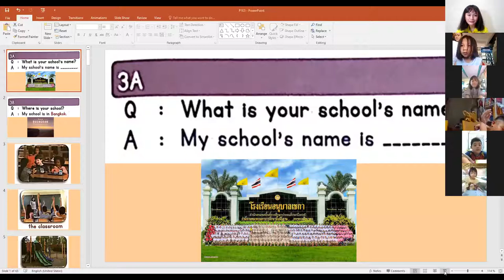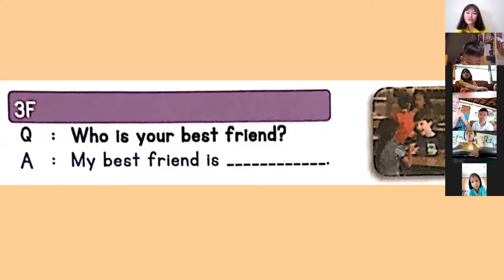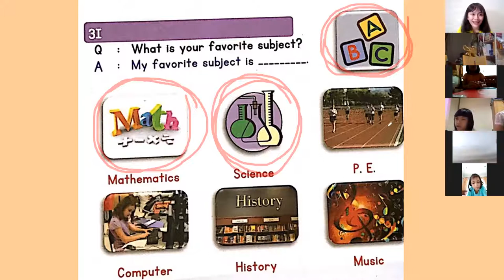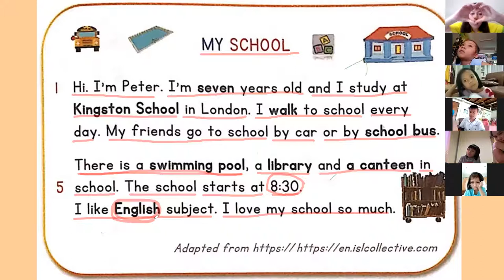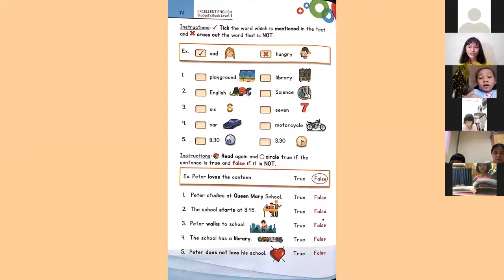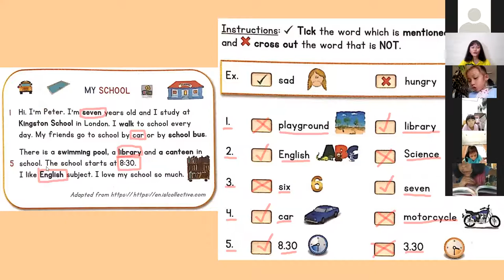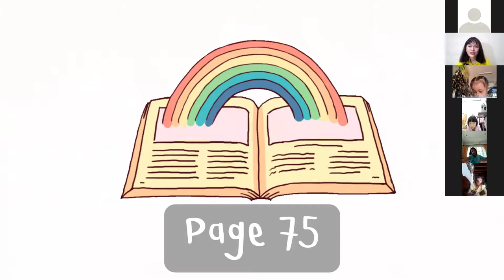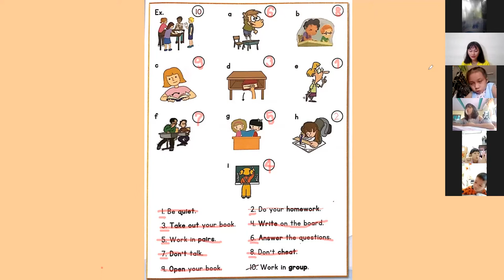Primary1 English 2 10 2021